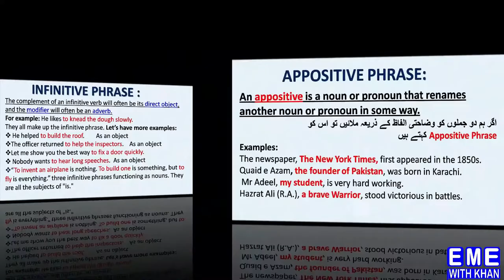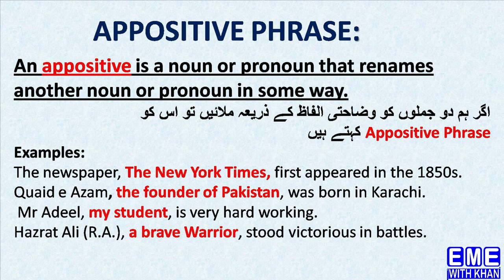APPOSITIVE PHRASE EXPLAINED WITH EXAMPLES BY QUDRATULLAH KHAN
If you have any question in your mind about this lecture, don't hesitate to ask in comment section below.